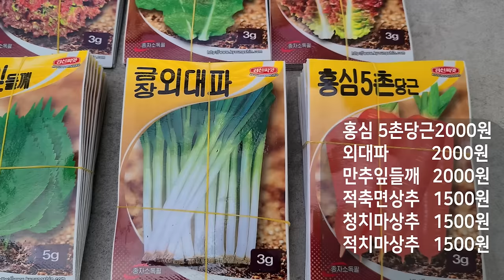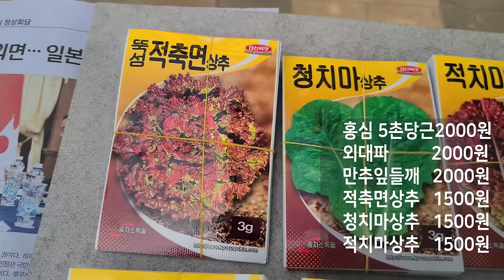은혜화훼판매장🌳전국택배 전화주문 0102651 4421 ☎히말라야바위취 운간초 헤베 더블임파첸스 칼세올라리아 버뮤다로즈 작약 베고니아9종 위시본바리 채소씨앗20종 노랑게발선인장🌳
안녕하세요
식쇼핑하기 좋은곳으로  추천하는 곳입니다
오늘은 설화 히말라야 바위취 운간초 그레이스캄파눌라
겹살몬아젤리아 헤베 더블임파첸스 루피너스 무늬아르메니아
아르메니아  잉글리쉬데이지 칼세올라리아 복주머니꽃
디모르포세카 데모르 페르시아 청화국 블루데이지
무늬청화국 리갈제라늄 버뮤다로즈 크로산드라
투톤비덴스 비덴스 라일락 작약 주황장미 향장미
학자스민 장미앵초 프리뮬라 쉬즈앵초 줄리안앵초
마라고이데스앵초 목마가렛 마가렛 피나타보로니아
피나타 핑크유나 안스리움리비움
누운주름꽃 개나리자스민 삭소롬 무스카리 블루초연초
무늬서향동백 카랑코에 그림벨 코랄벨 엔젤램프 퀸모아
베고니아 스노우캡 다운타운 하이웨이 타이거
이즈모노키라보시 드레게이글래스고 럭셔리안스
콘치폴리아 핑크브리즈 필로덴드론 위시본바리에가타
아스파라거스 미리오클라두스  노랑 흰꽃 빨강 게발선인장
알로카시아블랙벨벳 원패초 괴마옥 과 채소씨앗 20종
등소개드려요

매장 문의전화:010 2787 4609
7만원이상 구입시 무료택배